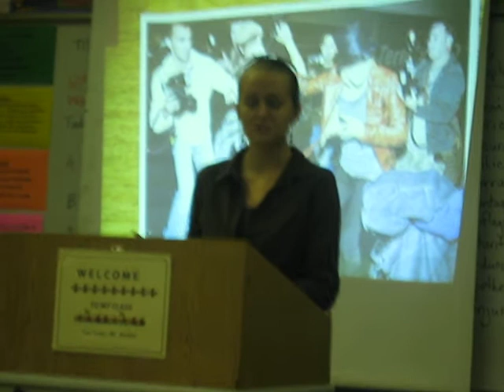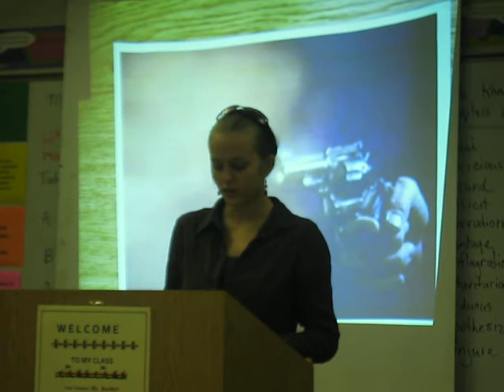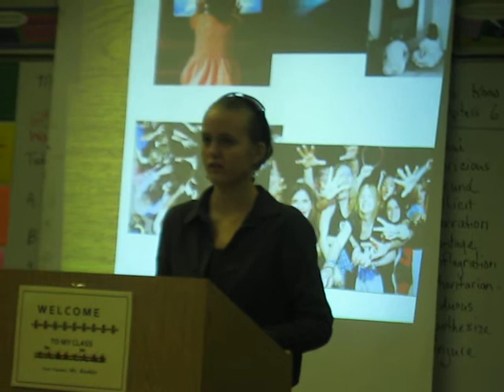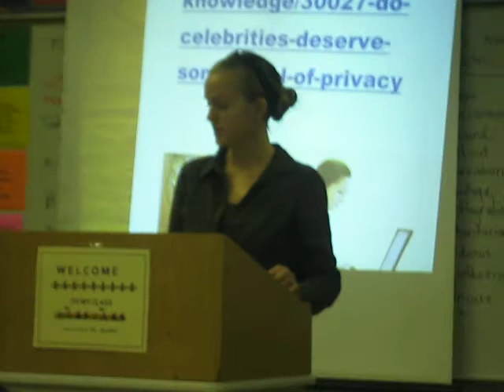Celebrity Privacy Privalages - English Persuasive Speech 2011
I got my information off of google, and same with pictures. I did not copywrite anything.